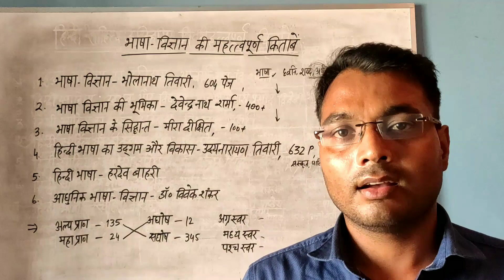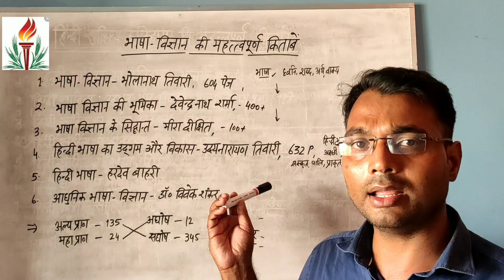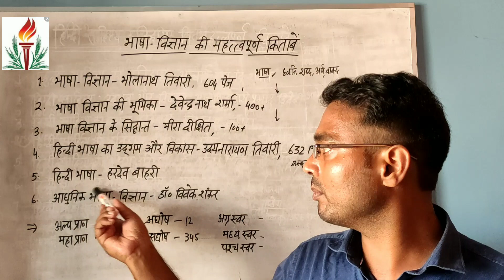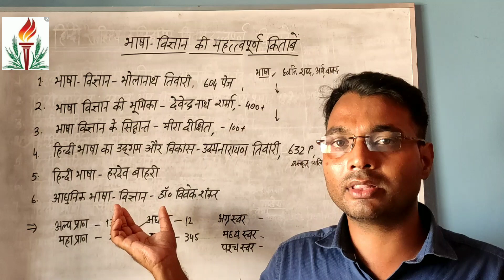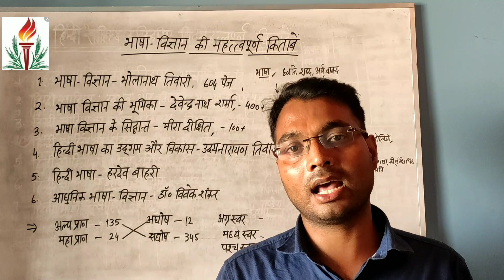Best Books for Linguistics in Hindi|भाषा विज्ञान की बुक्स|NTA NET| UP TGT PGT|DSSSB|All One day Exam